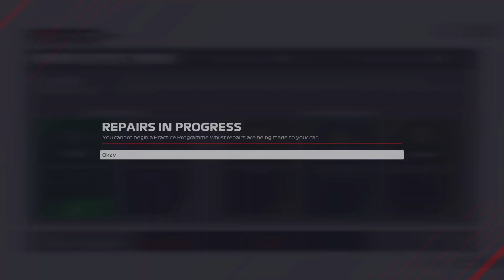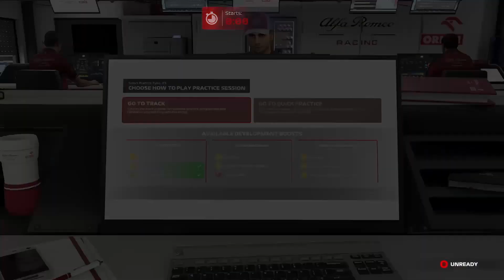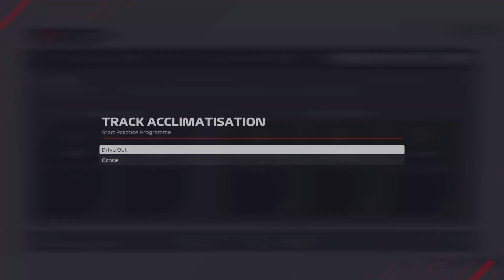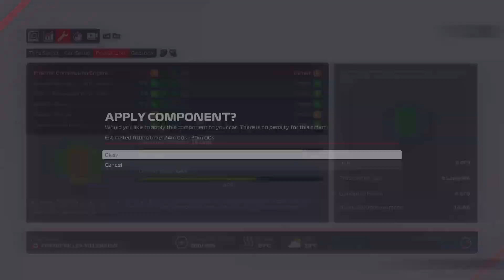Chorões T01E03 🇨🇦 FP + qualifying (Genaro's cam)